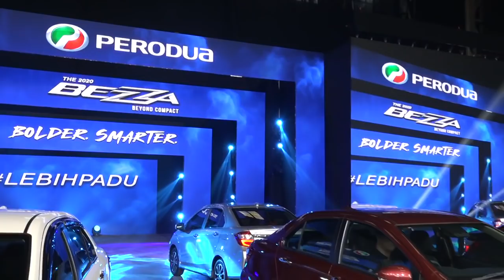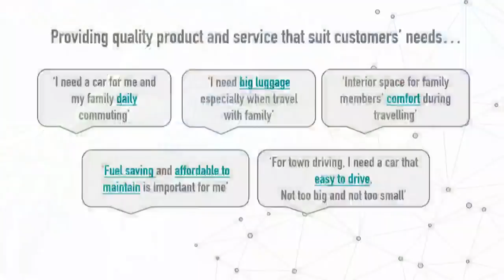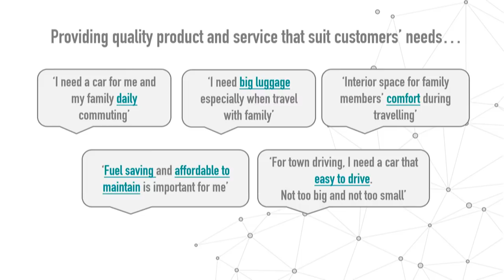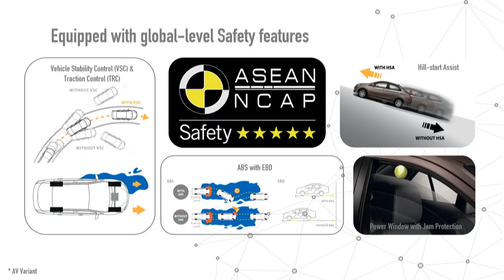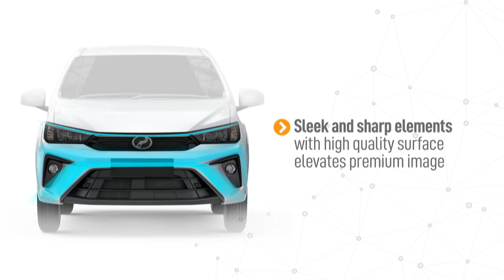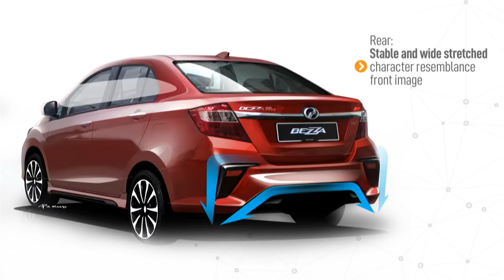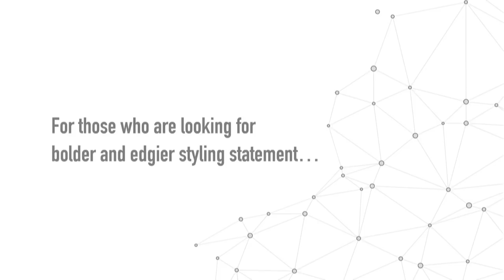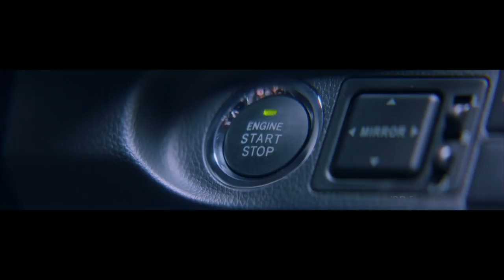LIVE: 2020 Perodua Bezza facelift launch!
Watch the launch of the 2020 Perodua Bezza facelift LIVE!